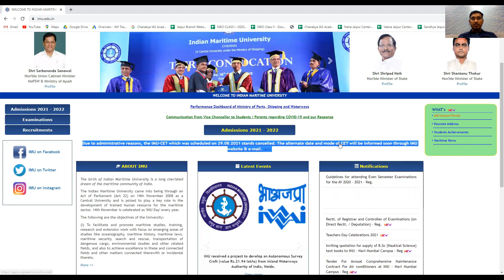IMU CET -2021 NOT CANCELLED ITS POSTPONE or Normalisation method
IMU CET EXAM - ONLINE OR OFFLINE
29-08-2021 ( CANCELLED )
SOON WILL GET A NEW DATE FOR EXAM